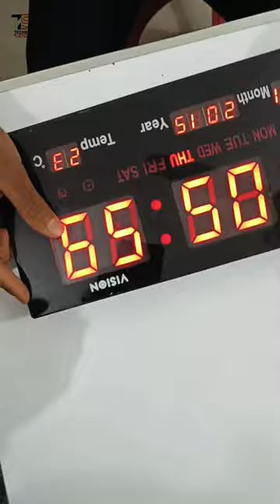Digital clock 2032 Battery replacement